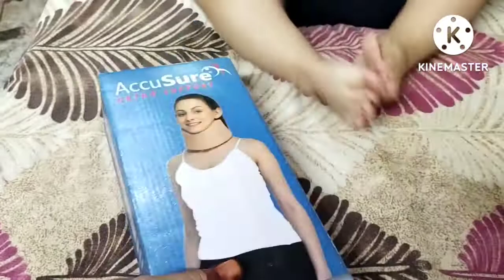Not feeling well 😥.....Hina Khan vlogs